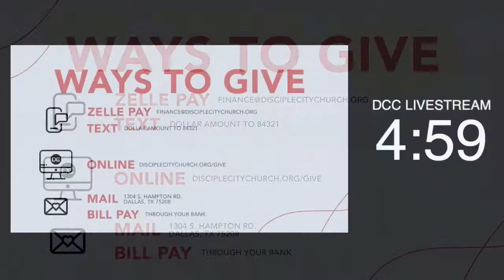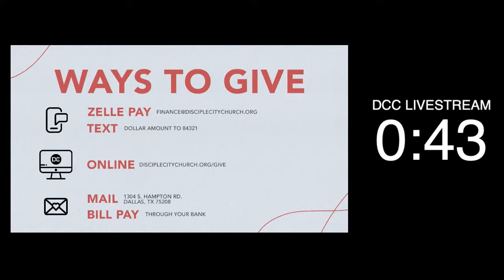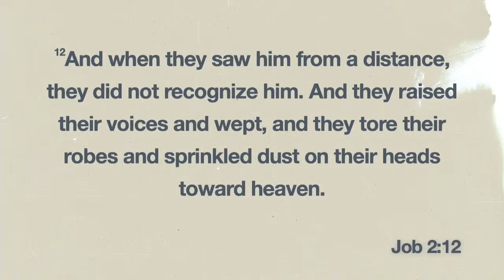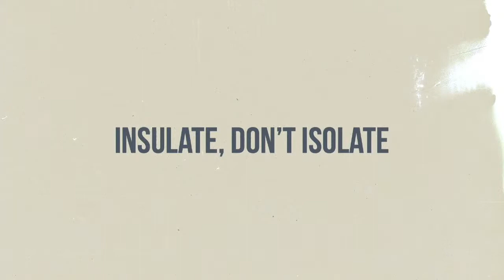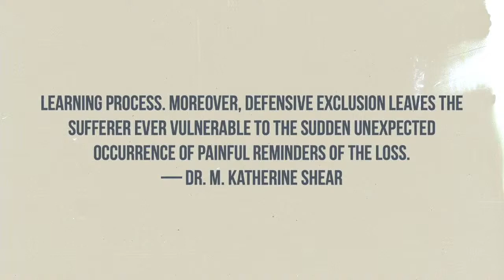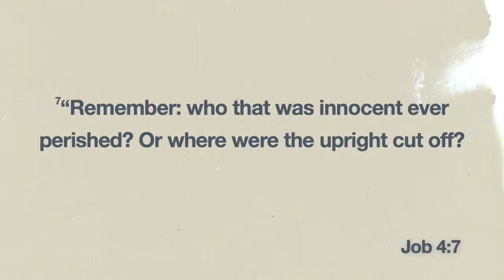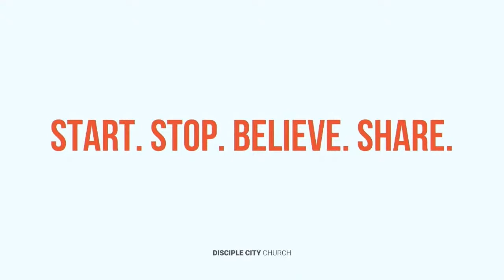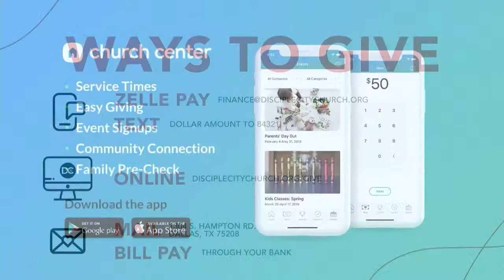How To Deal With Dark Days | Ryan Sears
Man of Your Word | Maverick City Worship
Have It All | Fresh Start Worship
When the Fight Calls | Hillsong Young & Free

Join us every Sunday for gathering at 11am.